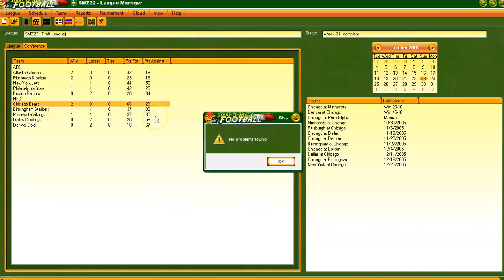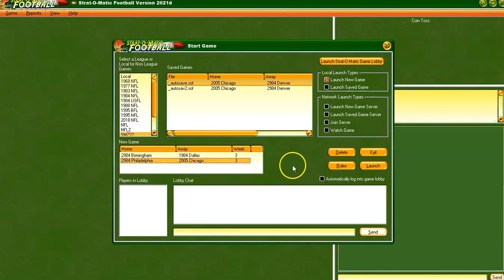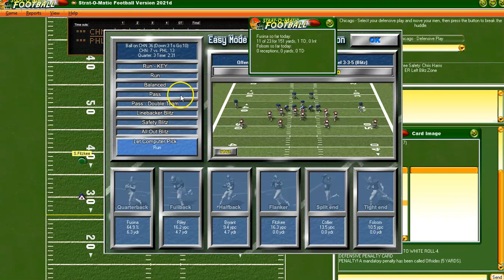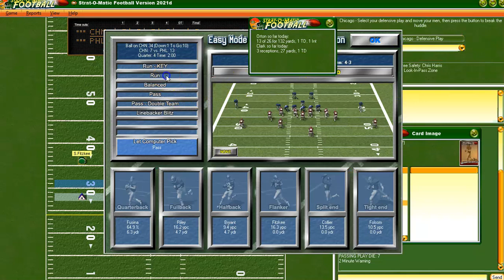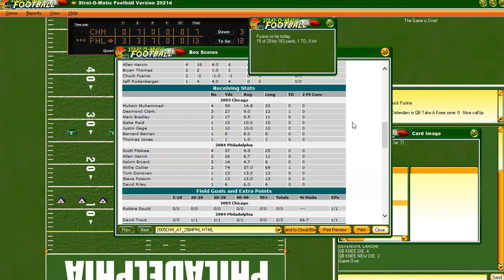Strat-O-Matic Football PC: 2005 Chicago Bears (2-0) at 1984 Philadelphia Stars (1-1) | SMZFL Ep3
On to WEEK 3 of the Sports Man Z Strat-O-Matic Computer Football League. Today we are featuring the 2005 Chicago Bears on the road visiting the 1984 Philadelphia Stars, led by quarterback Chuck Fusina.